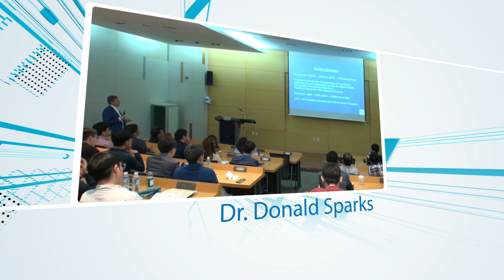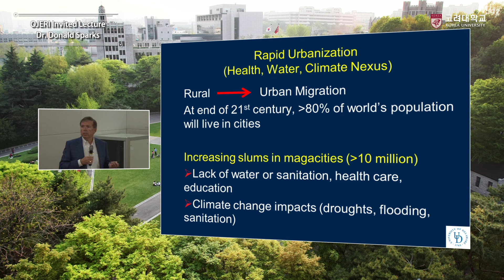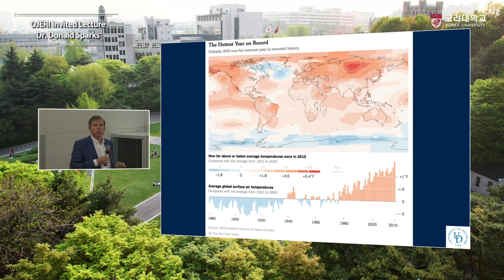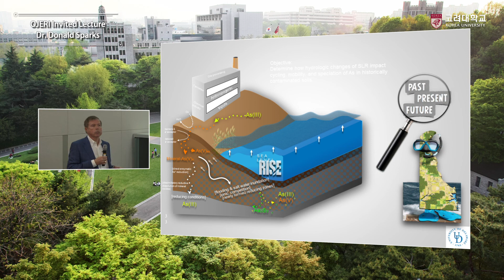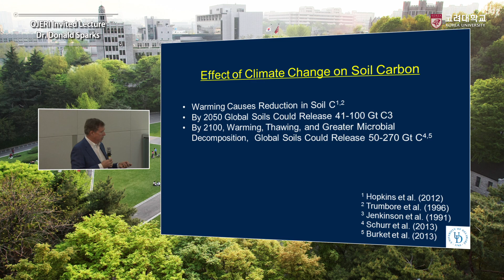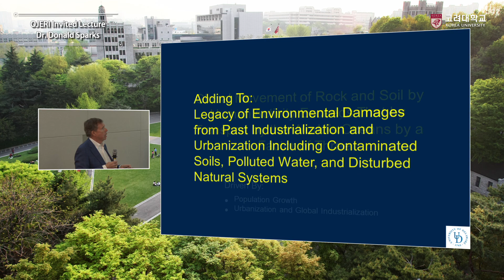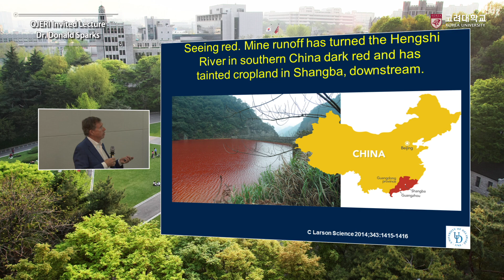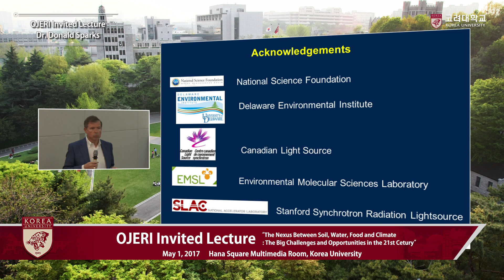[고려대학교 KTN] OJERI Invited Lecture - Dr. Donald Sparks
[고려대학교 Korea University] OJERI Invited Lecture - Dr. Donald Sparks

OJERI Invited Lecture
OJeong Eco-Resilience Institute

Dr. Donald Sparks
Director, Delaware Environmental Institute

The Nexus Between Soil, Water, Food and Claimate
: The Big Challenges and Opportunities in the 21st Century

Hana Square Multimedia Room, Korea University